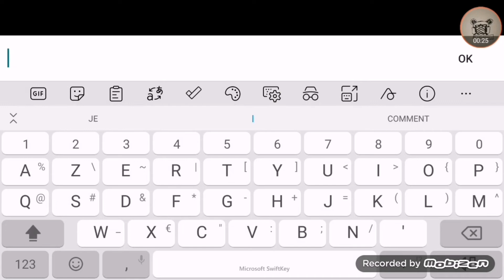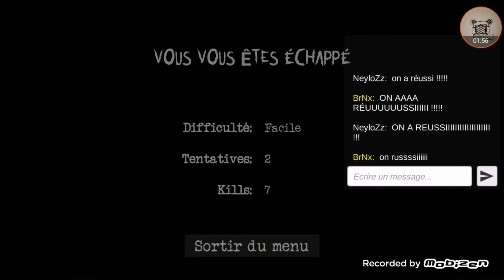Ont s'échappe enfin de spécimen 0 avec NeyloZz!